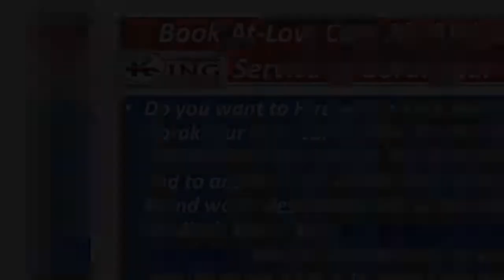King Air and Train Ambulance Services in Patna and Kolkata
We Transfer the Patients from one end to another end within time. Here you would found world Best MBBS Doctor and Well-Medical; Team. King Air Ambulance in Service Gorakhpur Provide you all types of Equipment and Drugs Ventilator, Oxygen Cylinder, Cardiac Monitor, Emergency ICU Setup Etc. So if you want to hire Air Ambulance then Call Us.